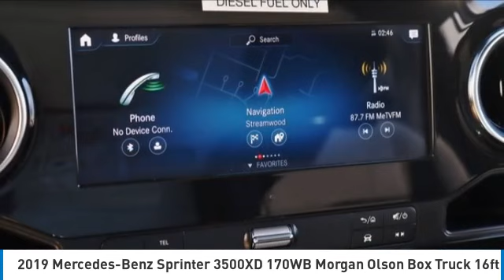2019 Mercedes-Benz Sprinter 3500XD 170WB PM3627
2019 Mercedes-Benz Sprinter 3500XD 170WB Morgan Olson Box Truck 16ft

Arctic White 2019 Mercedes-Benz Sprinter 3500XD Morgan Olson Box Truck 16ft Standard Roof RWD 7-Speed Automatic 3.0L V6 Turbodiesel ABS brakes, Electronic Stability Control, Illuminated entry, Remote keyless entry, Traction control.brbrRecent Arrival!brbrbrThe value of used vehicles varies with mileage, usage and condition. Book values should be considered estimates only.